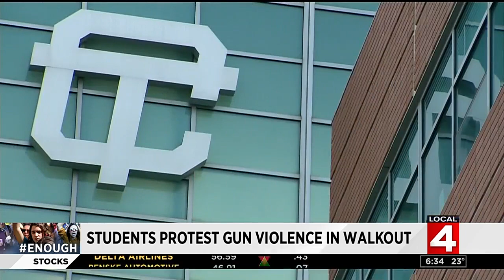Students protest gun violence in national school walkout